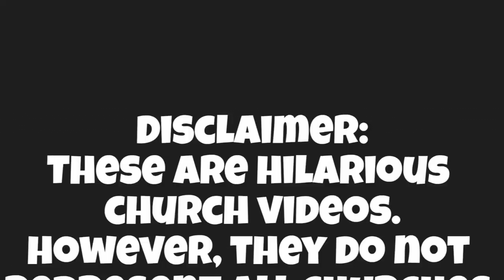Funny Church Videos #15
THE FUNNIEST CHURCH VIDEOS YOU'LL EVER SEE!!! You will cry while laughing at this hilarious video of funny church moments.
The compilation was created by the Laugh for Days channel.